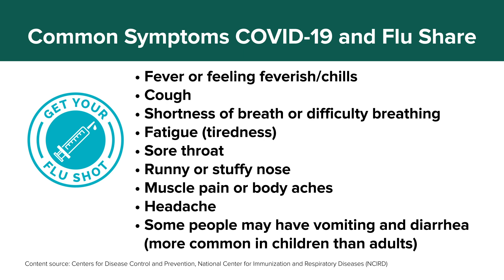Behind The Mask: Flu Vaccination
As the upcoming influenza season coincides with the continuing COVID-19 pandemic, health officials are concerned that a surge in both viruses, along with a severe cold season, could result in what many are calling a “twin-demic” scenario. Because it is possible to have the flu and COVID-19 at the same time, Dartmouth-Hitchcock Health infectious disease experts say it is more critical than ever for people to get the flu shot to help prevent this from happening.